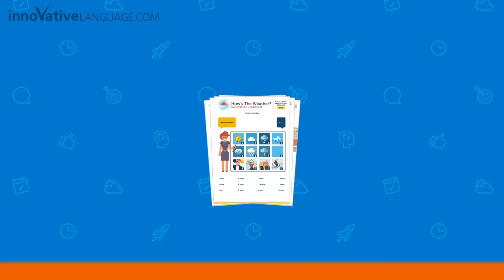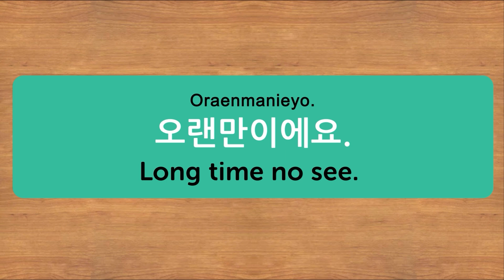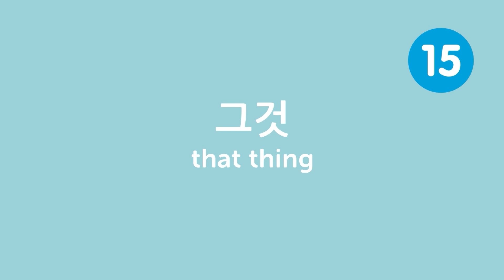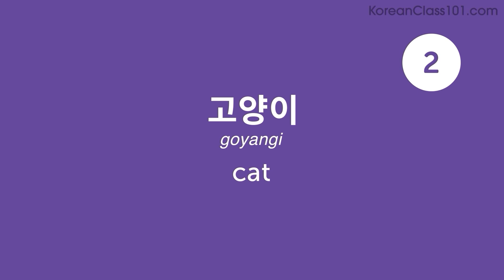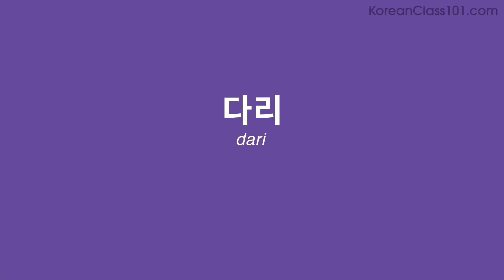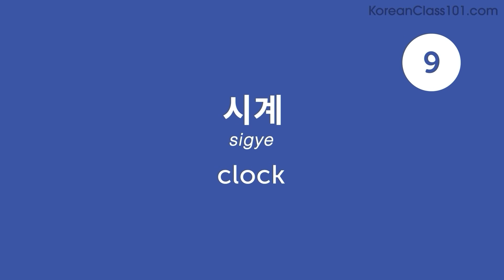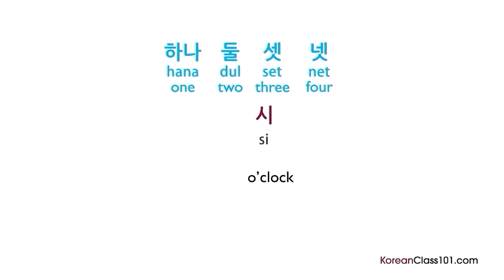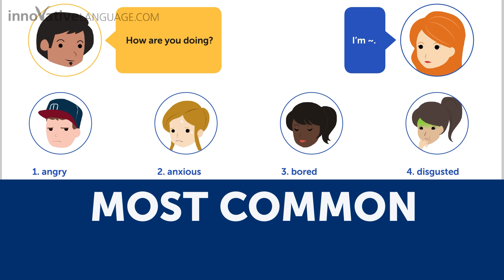Learn Korean: 60 Beginner Korean Videos You Must Watch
Get your Free Lifetime Account to finally get fluent in Korean! This is the best video to get started with Korean language↓ Check how below ↓

With this video compilation you'll be able to catch up with the most popular lessons published on our channel, and review Korean phrases to master the language!

You've decided to start learning Korean, so let's build up your vocabulary! In this video, you'll learn some of the most important words and phrases in the Korean language. If you want to start learning Korean, this video is made for you. Our hosts express themselves in simple Korean, with English subtitles. This video will challenge your listening comprehension skills and help you progress in your Korean study.

Let us help you through this video compilation as you continue learning Korean! This is the fastest, easiest way to pick up basic Korean!